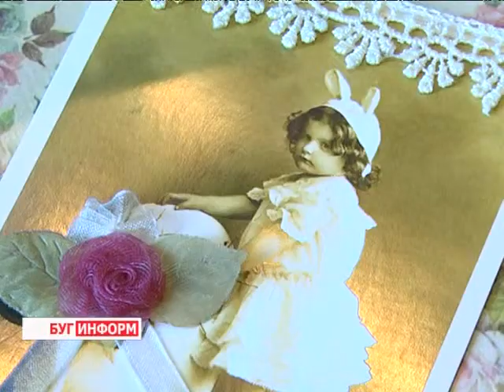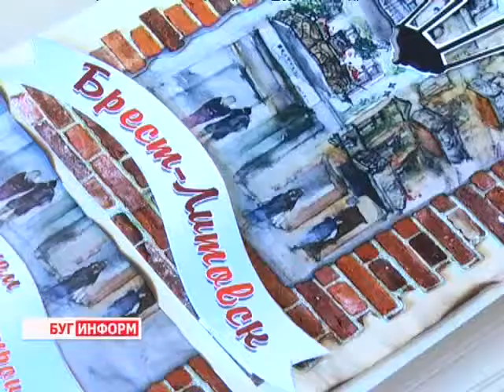2014-02-04 г. Брест Телекомпания "Буг-ТВ". Работа ОО «Особенное детство»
Работа  ОО «Особенное детство» в рамках проекта «Особенная жизнь»: ремесленный центр  молодых инвалидов.
Вопрос трудоустройства молодых людей с особенностями психо-физического развития в Бресте пытаются решить их родители. По инициативе общественной организации "Особенное детство", которая объединяет семьи ребят-инвалидов, был создан учебно-ремесленный центр "Особенная жизнь". Недавно ему исполнился год.
За время недолгого существования данной организации, в ней произошли определённые изменения, касающиеся, в первую очередь, адаптации  учащихся  к реалиям современной жизни. Кристина Купрякова побывала в общественно-ремесленном центре и узнала, чем именно занимаются его ученики и как помогают им эти занятия.